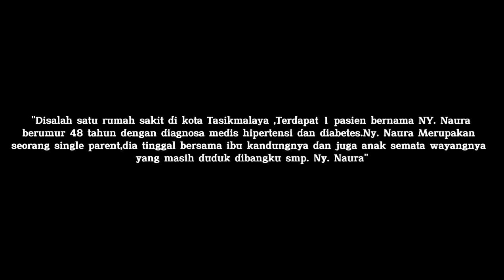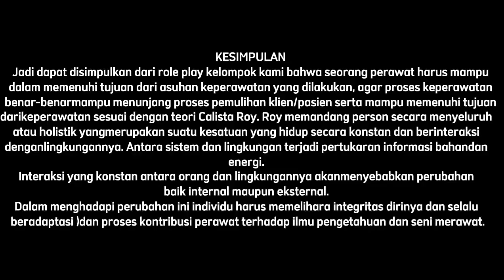Kelompok 4 (1B) : Role Play Teori Callista Roy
Tugas Mata Kuliah Falsafah dan Teori Keperawatan
Mahasiswa Sarjana Keperawatan
Fakultas Ilmu Kesehatan
Universitas Muhammadiyah Tasikmalaya (UMTAS)

Mohon maaf apabila ada kesalahan karena masih belajar untuk menjadi lebih baik.